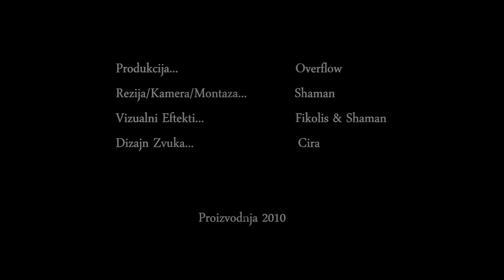Wikluh Sky, LD Pistolero & Don Dada - Duplo Ludji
S.L.D - Don Dada, LD Pistolero & Wikluh Sky    -    Duplo Ludji

dir/cam/edit...                       Shaman
visual efx...                          Fikolis & Shaman
sound design...                 Cira